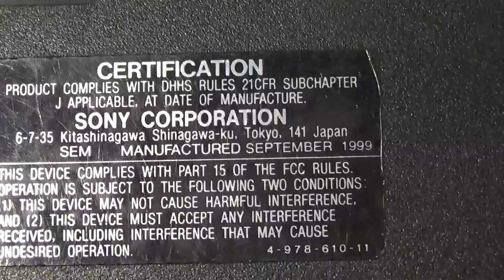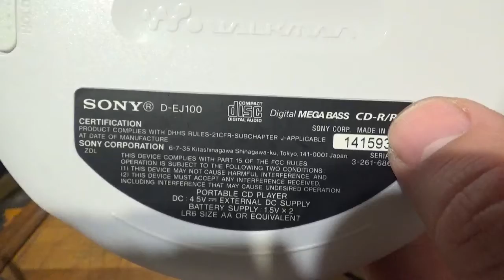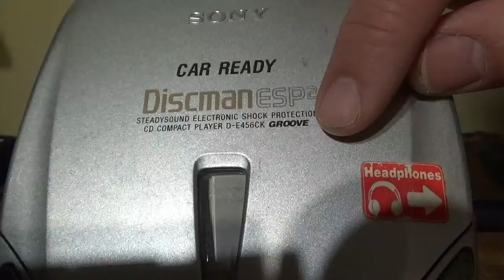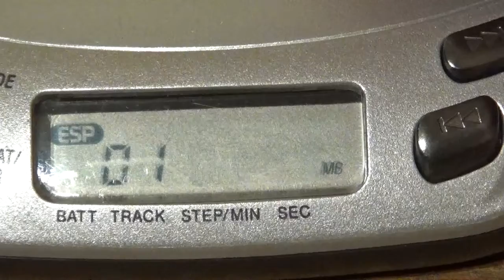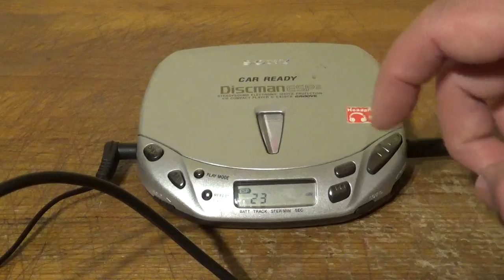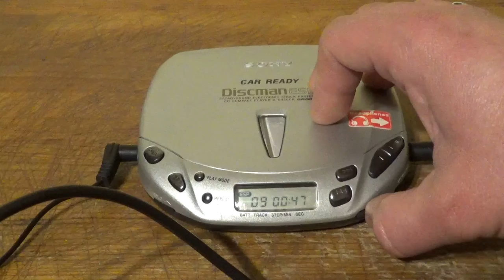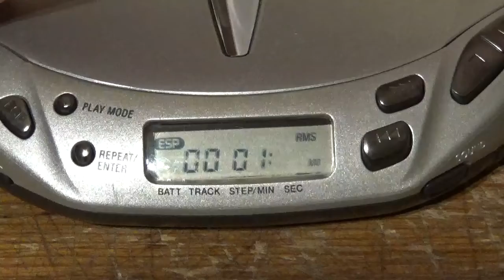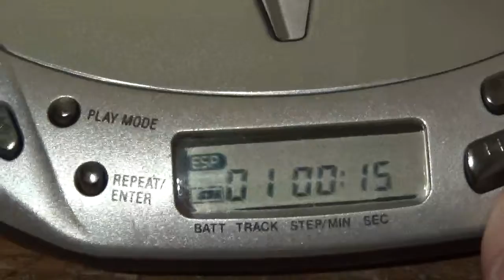Reproductor CD Sony Discman D-E456CK (01)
Con Musica Registrada:
Necesitas dinero? Un crédito rápido y seguro?? Visita YA éstas Apps que son muy recomendables 😉👍🏻

Plata Card:
platacard.mx/amigos/gustavo0avn

Plata Card:
platacard.mx/amigos/gustavo0avn